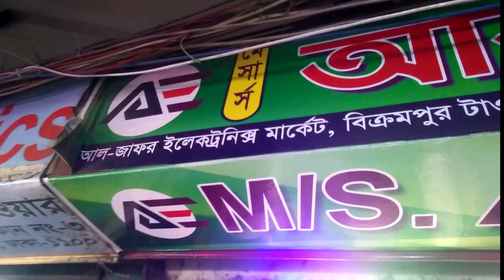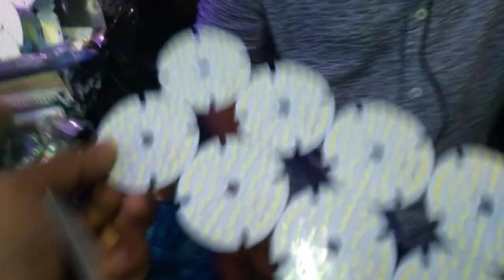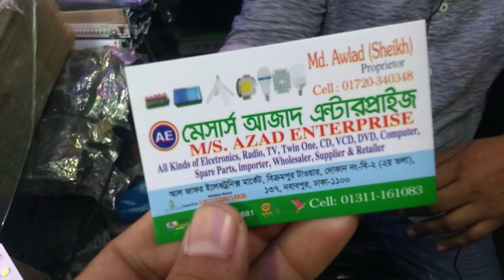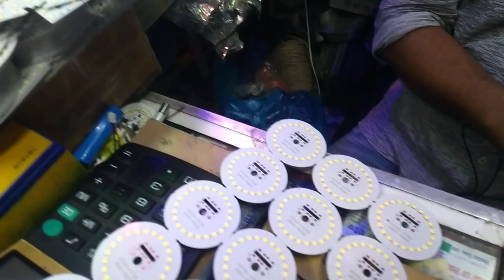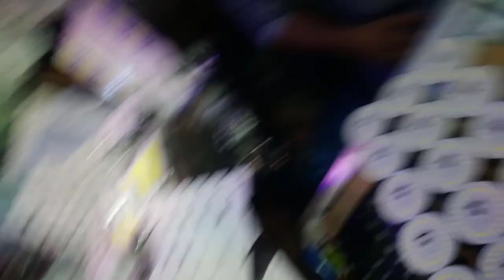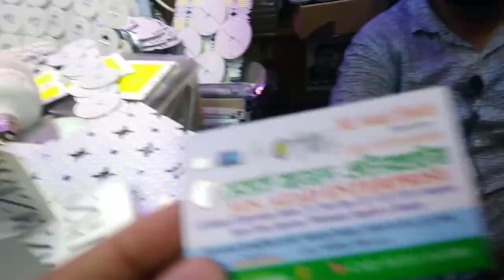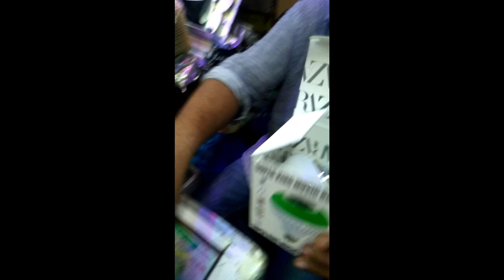কম দামে লাইট কীণে বেশি দামে বিক্রয় করুন ঢাকা নবাবপুর হোলসেল মার্কেট technical booster sharif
কম দামে লাইট কীণে বেশি দামে বিক্রয় করুন ঢাকা নবাবপুর হোলসেল মার্কেট  technical booster sharif  light
fan
lighting house
multipluge
computer any parts তথ্য অনুসন্ধান থাকবে
এবং ইলেকট্রিকের সব ধরনের পার্টস মার্কেট ভিজিটিং ভিডিও থাকবে